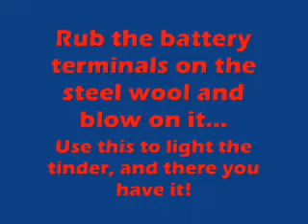fire without matches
cool may come in hand one day